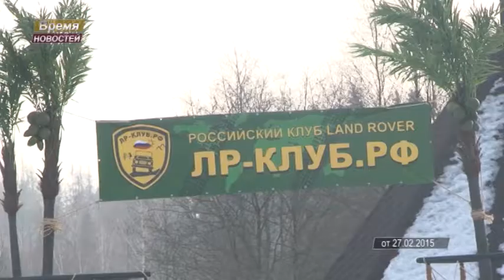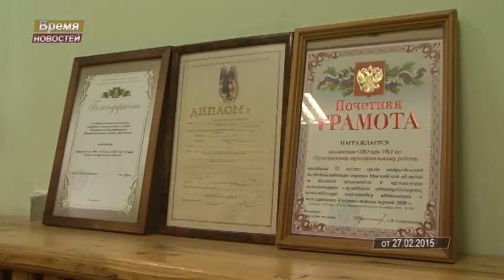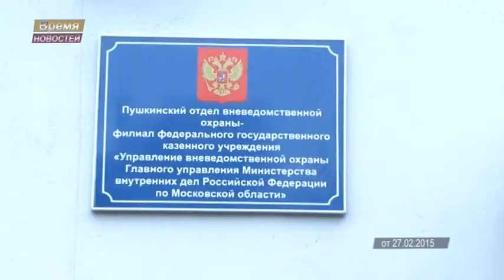Время новостей от 27.02.15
1)Водоканал.
Поток воды приподнял и смыл ракушку на берегу Серебрянки. Сколько дней искали хозяина?
 2)Кадеты.
Раз в неделю к ним приводят девочек – потанцевать. Будни кадетской школы-интернат.
 3)Масленица в Лесном.
За что глава района просил прощения и у кого в районе самая широкая… Вести из поселка Лесной.
 4)Фестиваль боевых искусств.
Тридцать секунд на импортную сковородку , 20 на отечественную подкову и «И слава ВДВ». Восхищенные глаза девочек из Красноармейска.
 5)Госадмтехнадзор.
Смогут  ли брать взятки общественные инспектора. Общий сбор подразделений госадмтехнадзора.
6)ОВО 23 февраля.
Ничего не перепутал и поздравил Девушек с 23 февраля Виталий Бородин.
7)Л-Р клуб.
Внезапное нападение на Пушкинский район. Более ста единиц специальной техники с обеда оккупировали Софринский район
8) Креатив парк.
Кто не хотел красить хомячков, тот мог сменить национальность и зажечь тяжелый рок на бурятском варгане.